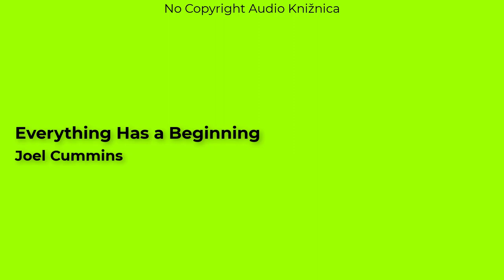Joel Cummins | Everything Has a Beginning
Non-copyrighted music - Source not required.
You can use this song to monetize your video.